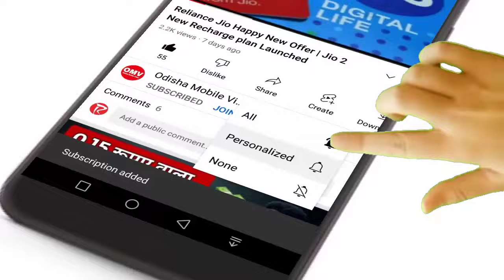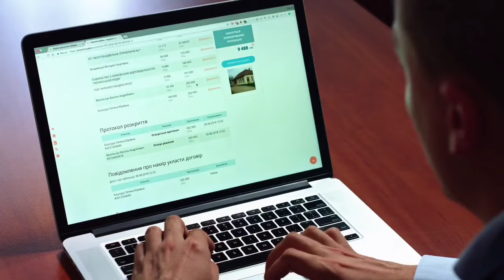Pradhanmantri Awas Yojana New List 2022-23 | PMAY 2022 Latest Update April 2nd